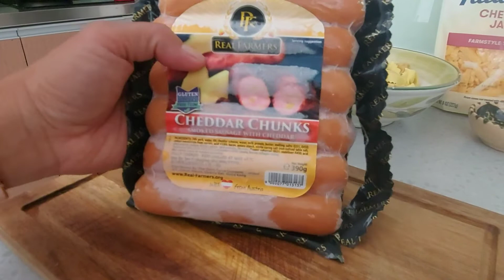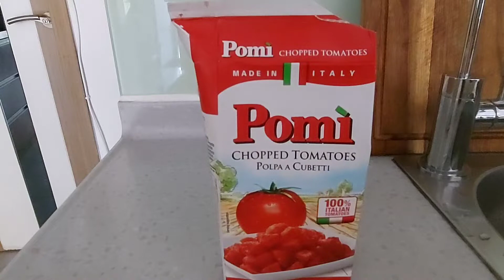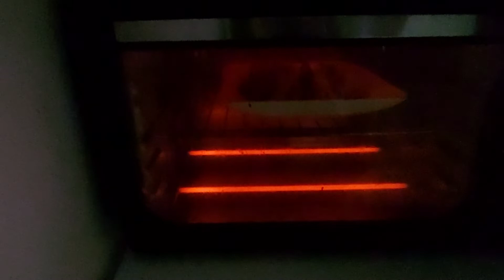Creamy Tortellini with Mince Pork and Sausage / Oven Roasted Broccoli